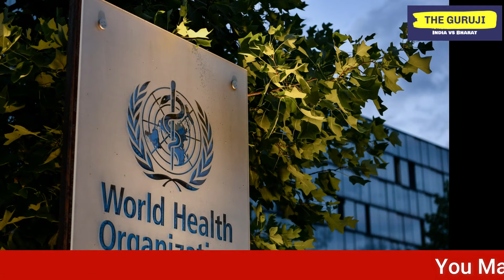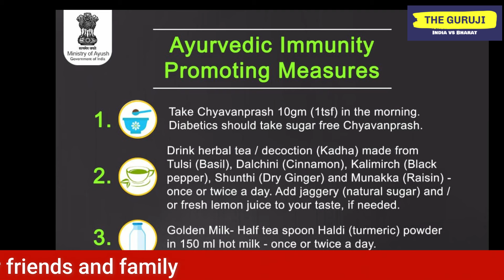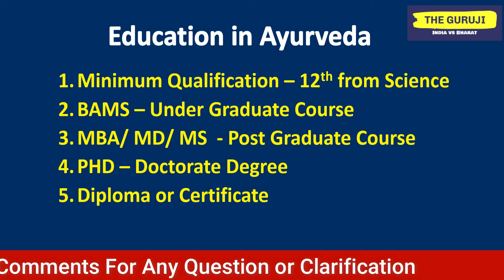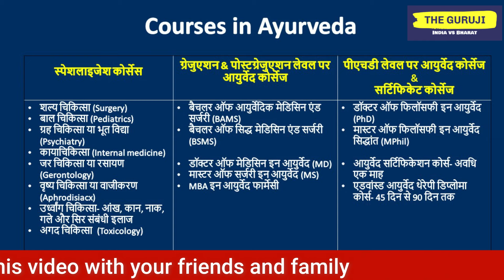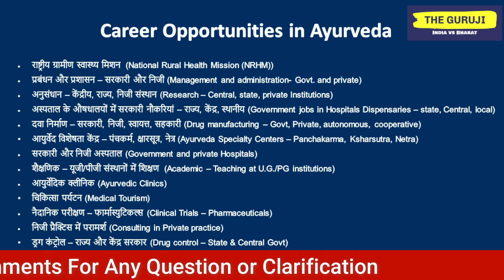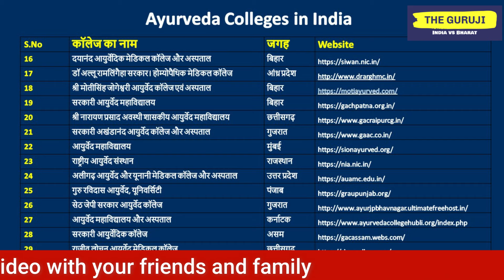जाने कैसे बनाये आयुर्वेद में करियर ? 12th के बाद सारे करियर & जॉब ऑप्शंस की जानकारी !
Namaskar Dosto,
welcoming you all to my channel with a video for people interested in knowing about what it really is to be an Ayurveda student and what all you can expect ahead in the career.
Ayurveda is a 5,000-year-old system of natural healing that has its origins in the Vedic culture of India. It has been enjoying a major resurgence in both its native land and throughout the world. Ayurveda is referred as the "science of life" in the ancient Sanskrit and has been a comprehensive natural health care system in India.

AFTER 12 AYURVEDA | CAREER OPTION IN AYURVEDA | COURSE AFTER 12 | WHAT TO DO AFTER 12

TYPES OF AYURVEDA COURSES
1. Certificate course in Ayurvedic Cosmetics Duration: 1 year
2. Diploma in Ayurvedic Pharmacy (D.Pharma)Duration: 2 years
3. Bachelor of Ayurvedic Medicine & Surgery or "Ayurvedacharya" (B.A.M.S.)
4. Bachelor in Ayurvedic Pharmacy (B.Pharma) Duration: 4 years
5. Master in Ayurvedic Pharmacy (M.Pharma)Duration: 2 years
6. Master of Science in Medicinal Plants (M.Sc. in Medicinal Plants)Duration: 2 years
7. Masters in Ayurveda (MD)
8. PG Diploma in Ayurvedic Drug Standardisation Duration: 2 years

AYURVEDA COURSE COLLEGE AND INSTITUTE
1. All India Institute of Ayurveda, New Delhi.
2. Ayurvedic & Uunani Tibbia College &Hospital, New Delhi.
3. Faculty of Ayurveda, Institute of MedicalSciences, BHU, Varanasi, Uttar Pradesh.
4. Rajiv Gandhi Govt. Post GraduateAyurvedic Kangra, Himachal Pradesh.
5. Govt. Akhandanand Ayurvedic College,Ahmedabad, Gujarat.
6. Govt. Ayurvedic College & Hospital,Lucknow, Uttar Pradesh.
7. Govt. Ayurvedic College & Hospital,Jagatganj, Varanasi, Uttar Pradesh.
8. National Institute of Ayurveda, Jaipur,Rajasthan.
9. College of Ayurveda of Rajasthan AyurvedicUniversity, Jodhpur, Rajasthan
10. Govt. Rishikul Ayurvedic College & Hospital,Hardwar, Uttarkhand.
11. J. B. Roy Govt. Ayurvedic Medical College &Hospital, Kolkata, West Bengal.

Top searches –
Why choose government Bams over private MBBS
Bams versus MBBS
Bams versus BDS
Which field is better fit in medical
Fees for MBBS private college
Fees for Bams private college
Fees for MBBS government college
Fees for Bams government College
BDS dental course
MBBS medical field versus Bams government feet
What I can choose between mbbs or bams
BAMS vs mbbs
Mbbs vs bds
Deemed college mbbs vs bams
Neet latest news today
Better field for medical life
What can I choose if I am not getting MBBS seat
Free counselling for Neet UG
Counselling for Bams government College
Best Bams government College in India
Best young mBBS government College in India
mbbs ना मिलने पर क्या करे?
bds या bams ?. पुरा comparison देखलो
bams vs BDS
MBBS Naam in labour Kya Kare
Earning of MBBS
Earning  after Bams
Earning after BDS
Job opportunities after MBBS
Job opportunities after BAMS
Job opportunities after BDS
How much a medical student can earn in bracket MBBS, BAMS, BDS, Bhms
Open cut-off for MBBS government, open cut-off for BAMS government, open Kara for BDS government
What can I choose between MBBS private and Bams government
Why choose to MBBS and not other courses
Why Bams is good then all the courses
High fees in medical life
BAMS FUTURE SCOPE | CAREER OPTIONS AFTER BAMS | Career Opportunities After BAMS | AIAPGET UPSC UPPSC
1. BAMS FUTURE SCOPE
2. CAREER OPTIONS AFTER BAMS
3. Career Opportunities After BAMS
4. career after bams in abroad
5. career after bams in india
CAREER OPTIONS AFTER BAMS | WHAT TO DO AFTER BAMS
Salary and Earnings after Bams | future and scope
Scope after BAMS - Future of Ayurveda ?
BAMS FUTURE SCOPE||Full details of bams||
Career Opportunities After BAMS | Future of Ayurved
BAMS future Scope | Medical officer in Ayurveda | syllabus, exam pattern & salar